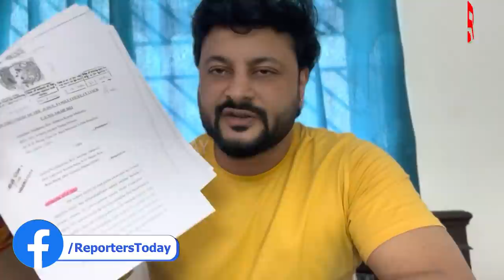କାହା ପାଇଁ ସାବିତ୍ରୀ କରିବେ ବର୍ଷା ? //Anubhav Mohanty//Barsha//Viral//ReportersToday